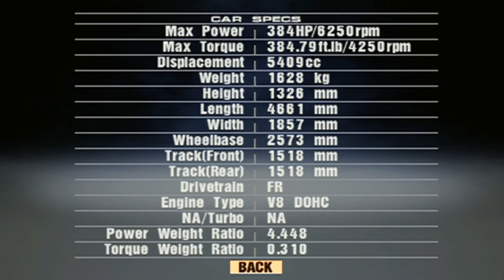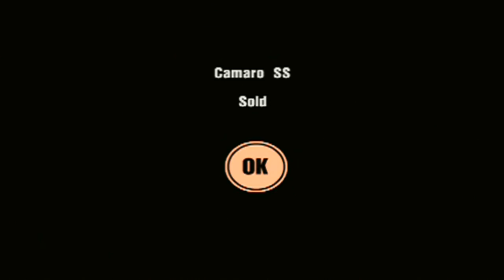Let's Play Gran Turismo 3 #41 - Port Polish Foiled It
By adding that Port Polish to our new Corvette, that's going to make it ineligible for the Trial Mountain Endurance, but no matter, we will make up for the misdeed in no time! It's just going to make things a little messier than I had wanted initially.